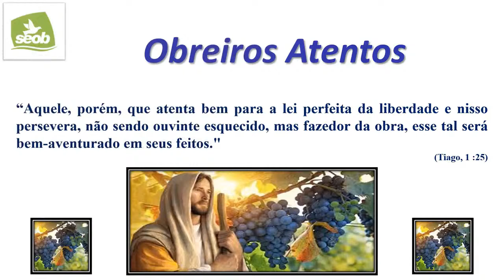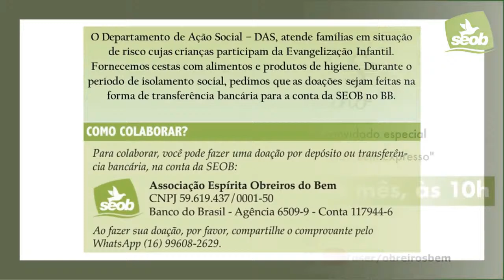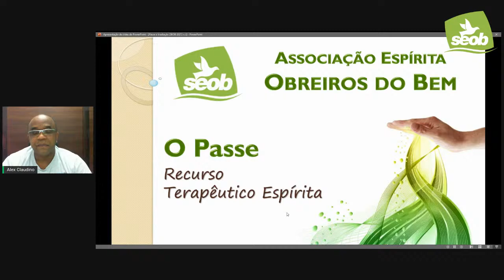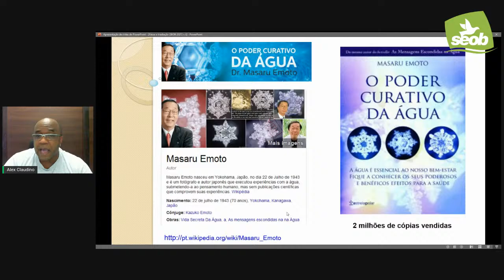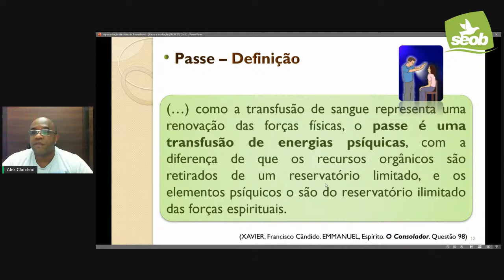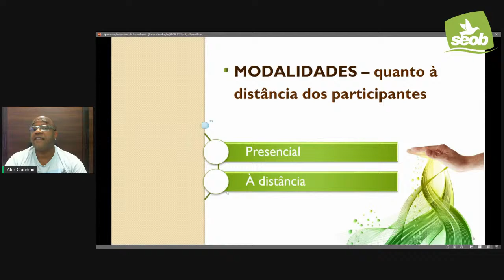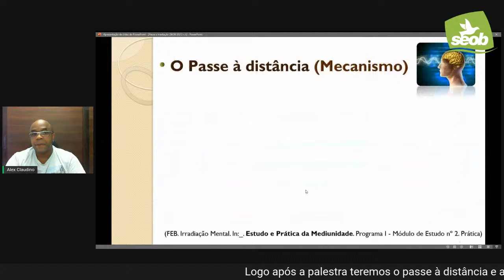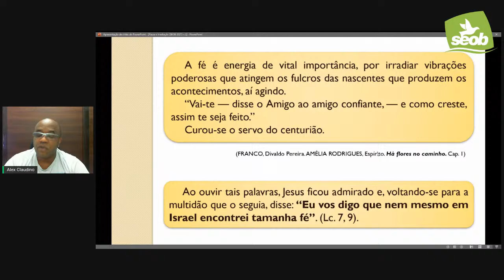Palestra e Passes à distância (27.04.21)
Palestrante: Alex Claudino
Tema: Passes